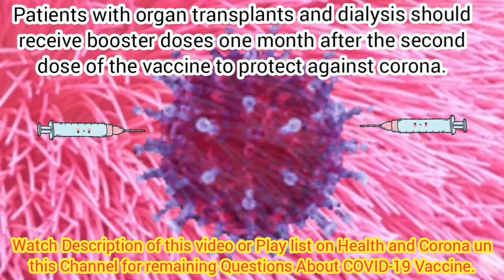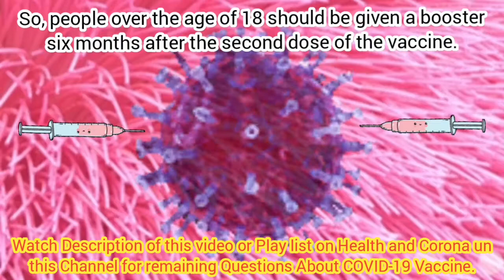New Dose Schedule of Booster Corona Vaccine for Normal and Special Persons @A 4 Ashraf MM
New Dose Schedule of Booster Corona Vaccine for Normal and Special Persons |
Why is the Booster dose of Corona Vaccine necessary | Who will get Booster dose of Corona Vaccine just after one month of its second dose | Corona Vaccine after six months of the second dose will be booster for normal persons

Video Chapters:
00:00:00 Booster Dose of Corona Vaccine for Normal Persons
00:00:25 Booster Dose for Covid 19 Vaccine for Special or Diseased Persons
00:00:50 Why Booster Dose of Corona Vaccine is Given

WHO and the Ministry of Health KSA says booster doses are essential to prevent corona virus. For normal people, booster doses must be given 6 months after the second dose of the vaccine. People with kidney and other serious illnesses can take booster doses a month later. Patients with organ transplants and dialysis should receive booster doses one month after the second dose of the vaccine to protect against corona. Research on corona virus has shown that the effect of the vaccine decreases over time. So, people over the age of 18 should be given a booster six months after the second dose of the vaccine.

Questions asked in this video (Video 1):-
Q1. which Vaccine Should be administered before travelling to Saudi Arab or for Umrah Haj
Q2. second dose of different company or manufacturer of Covid vaccine is being given. should I get it?
Q3. Should Parents inject corona vaccine to their adolescent or teenager kids?
Q4. Is second dose being given in Saudia now?
Q5. Is it safe to take covid vaccine before or after Surgery?

Link of Video-2 on Questions Answers serial on corona vaccine Q6 to Q10

Questions asked in this video (Video 2):-
Q6. Is Corona Vaccine safe during pregnancy? Can pregnant women take covid vaccination?
Q7. What is the safety of covid vaccination during lactation or breathing feeding phase? Is it safe for suckling baby for feeding?
Q8. How a person is registered in Tawakkalna who is vaccinated outside Saudia?
Q9. What's output of delayed second dose or dose after a long gap from first dose of Corona vaccine?
Q10. Is international travelling of Single Dosed Person allowed specifically regarding KSA?

Link of Video-3 on Questions Answers serial on corona vaccine Q10 to Q15

Questions asked in this video (Video 3):-

Q11. Was second shot of cov vaccine being delayed due to side effects associated with the 2nd dose?
Q12. Different fears about safety of the Vaccine??
Q13. Is one dose of Covid Vaccine sufficient or is it necessary to take second dose also?
Q14. what will be the schedule for 2nd Dose if suffer from corona after first dose of covid vaccine???
Q15. Can covid vaccine be given with or before or after other vaccines like of influenzavaccine???

Link of Video-4 on Questions Answers serial on corona vaccine Q15 to Q20

Questions asked in this video (Video 4):-

Q16. Presence of microchips in corona vaccine?
Q17. What's onset and duration of action of covid vaccination?
Q18. Should vaccinated persons be afraid of black fungus?
Q19. Why someone got corona even after covid vaccination?
Q20. Will delayed second dose be effective or just a wastage?

Link of Video-5 on Questions Answers serial on corona vaccine Q21 to Q25

Questions asked in this video (Video 5):-

Q21. Does Covid Vaccination effect fertility?
Q22. Can we donate blood after getting corona vaccine?
Q23. Is there any risk factor of blood clotting (thrombosis) associated with corona vaccine?
Q24. In which conditions, corona vaccine shouldn't be taken and a consultant must be advised?
Q25. Can a male marry with female having corona vaccine of some other company instead of the brand got by the male?
Q26. Is Corona Test Necessary before Corona Vaccine?

A for Ashraf MM
A 4 Ashraf MM